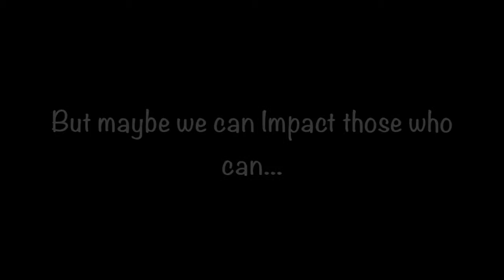My Little Tea Cup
Support OUR girls.